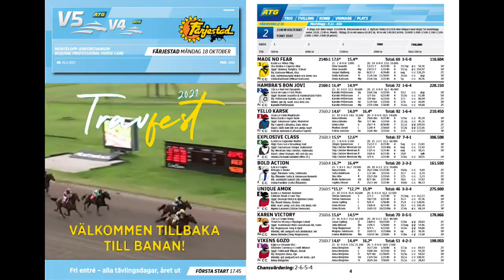Färjestad Monte 18/10 2021 Hambras Bon Jovi